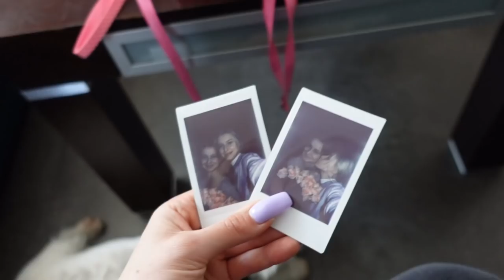Zobaczcie jak zadbałam o siebie!🥰 | VLOG 2021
Zobaczcie jak zadbałam o siebie!
Robię zabiegi na trądzik, oczyszczanie manualne, laminacja brwi w Salon Urody ESSE, Klatex Vlog 2021.